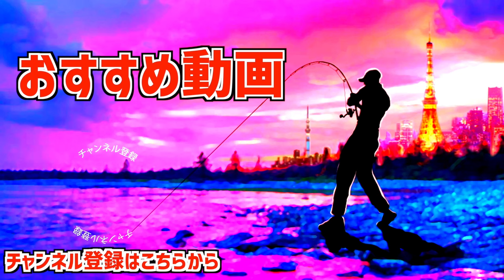【バス釣り】ダイワ「IM Z LIMITBREAKER」が凄過ぎる！亀山ダム青木大介カップ後のお楽しみ【ダイワのコンピューターリール体験記】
バス釣り！ダイワ「IM Z LIMITBREAKER」が凄過ぎる！亀山ダム青木大介カップ後のお楽しみ、ダイワのコンピューターリール体験記って事で釣り大会の後はダイワのスタッフの方に色々と効きながら話題の最新鋭タックルで遊べちゃうイベントに参加して来ました〜

55アップしか釣れない！デプス「コードネームバス」に巨大バスが襲い掛かる衝撃映像